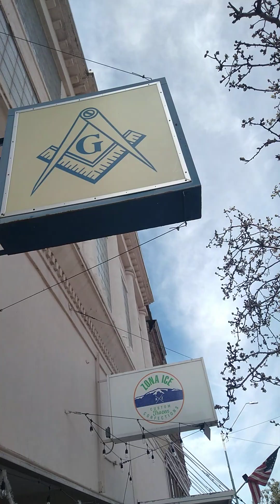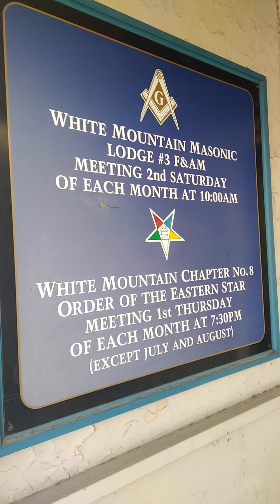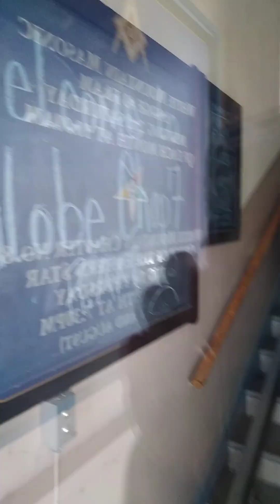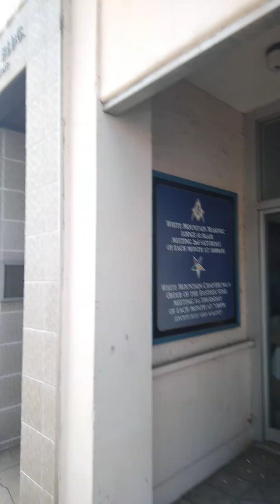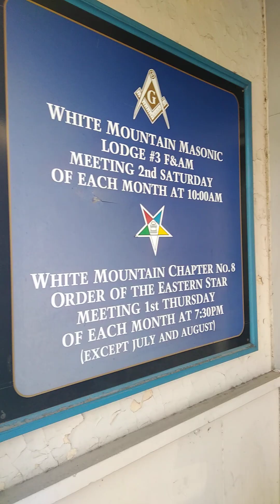*Creepy (Globe/Miami) Freemasonic lodge... before heading home (3/10/2023)